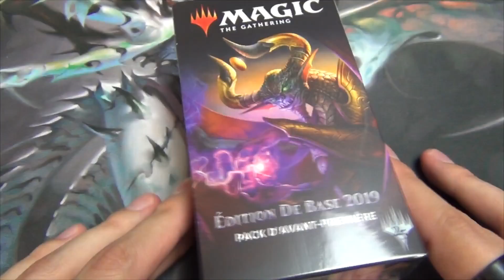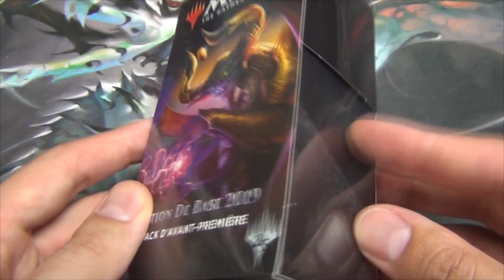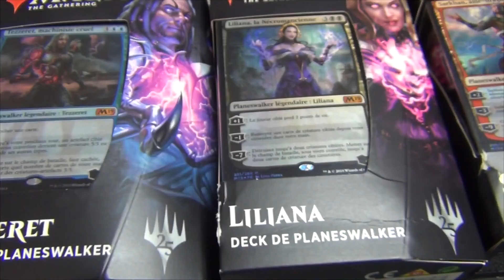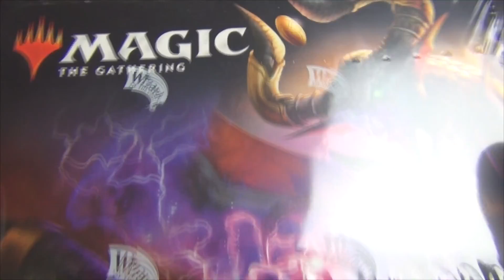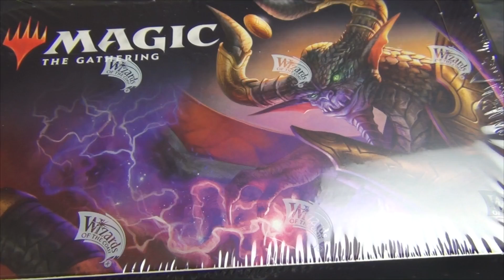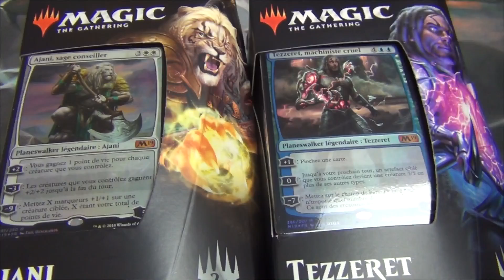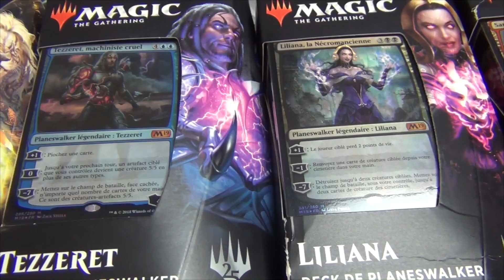Magic 2019 — Présentation